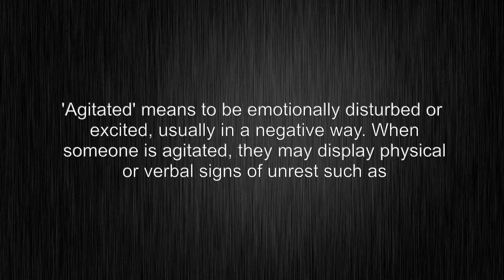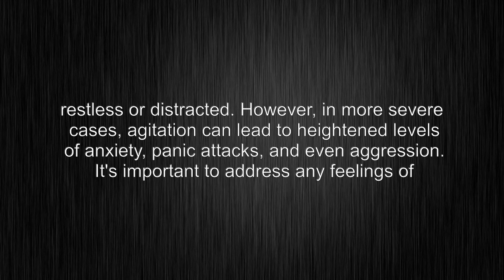What's the meaning of "agitated", How to pronounce?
This video shows you What's the meaning of "agitated", How to pronounce "agitated", pronunciation guide and accurate definitions.